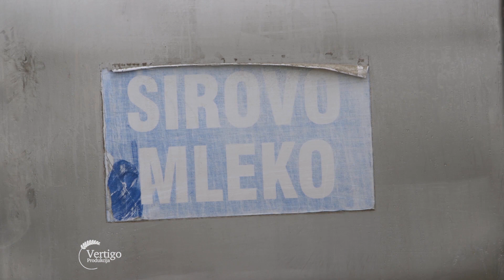Cena mleka i bikova zabrinjavajuce niska - U nasem ataru 867